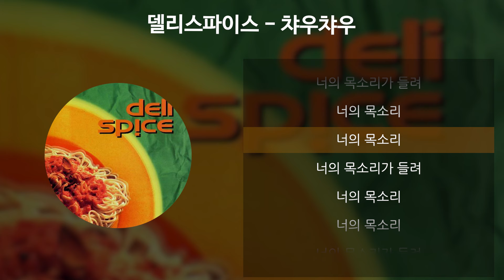델리스파이스 - 챠우챠우 [가사/Lyrics]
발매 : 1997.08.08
아티스트 : 델리스파이스
앨범 : Deli Spice
작곡 : 김민규
작사 : 김민규
편곡 : 김민규, 윤준호, 이승기